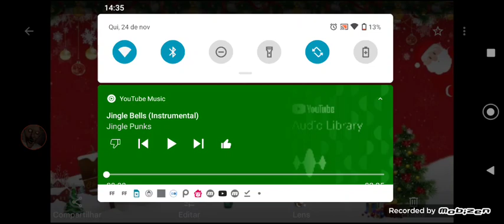As Aventuras O FILME: O Sequestro Do Papai Noel BrookHaven RP - Trailer Offical 2